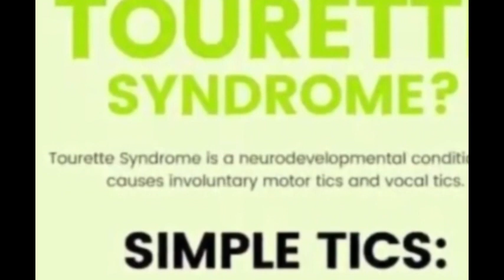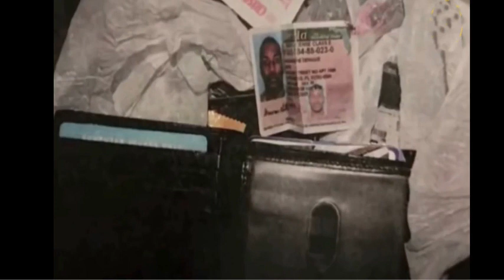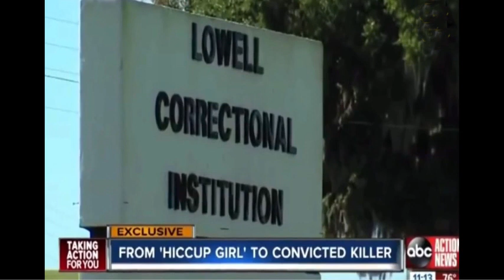Jeniffer Mee, Hiccups Girl, Becomes The Mastermind Behind The Murder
Jennifer Ann Mee (born July 28, 1991) is a convicted American murderer known as the "Hiccup Girl" for her long-lasting case of the hiccups. Mee appeared on national American television shows such as NBC's Today Show many times. Mee was arrested for first-degree murder in 2010. After a trial she was convicted and sentenced to life in prison without parole in 2013.  William Phelps wrote a book about her that was published in 2016. Her transmutation from "media darling" to convicted murderer attracted renewed national attention.